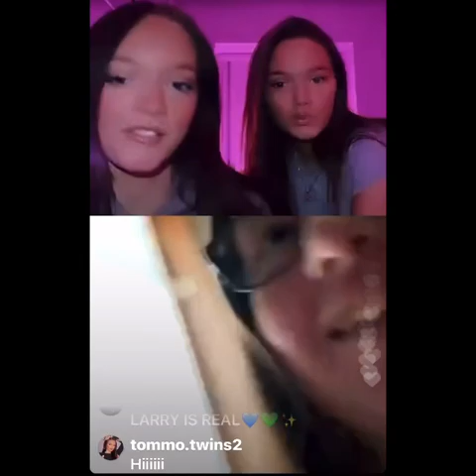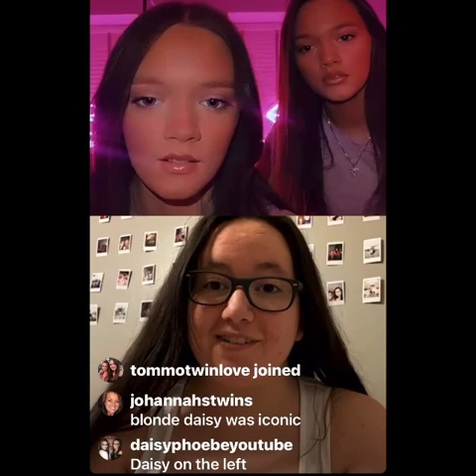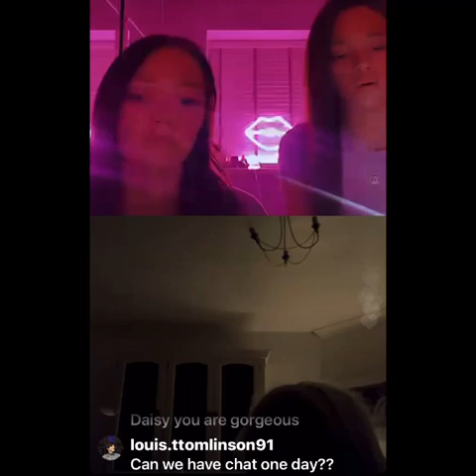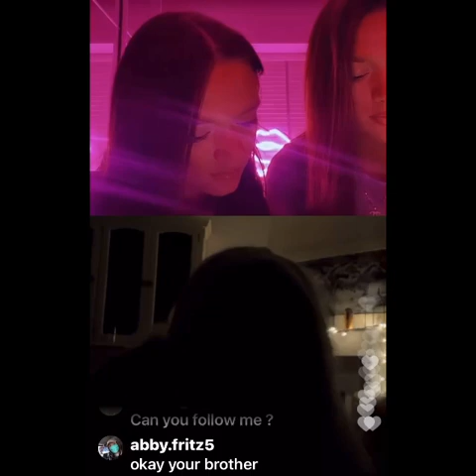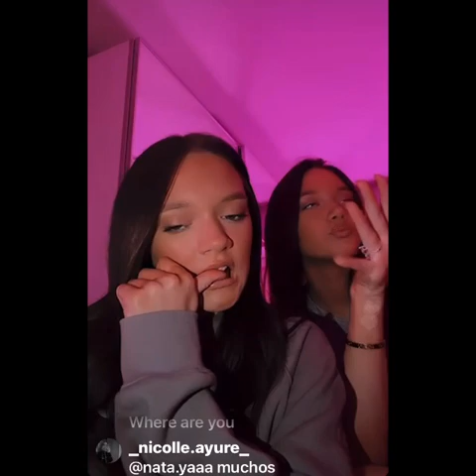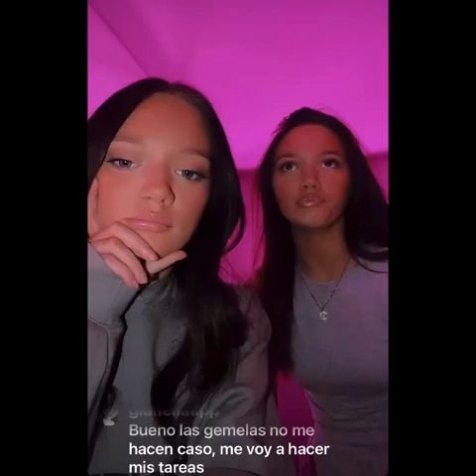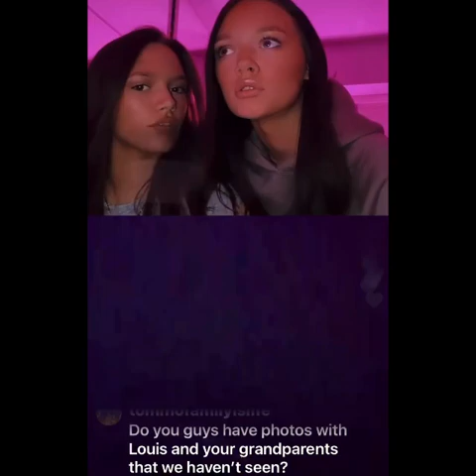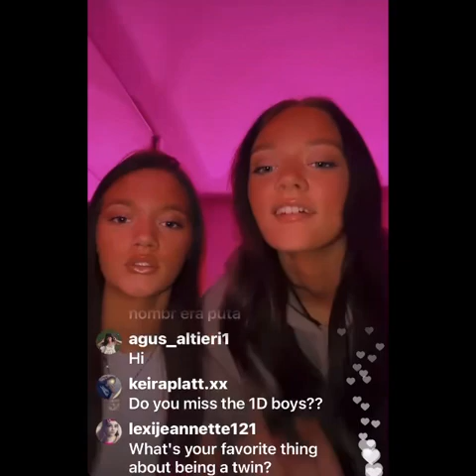Daisy Tomlinson Instagram Live | 10 February 2021